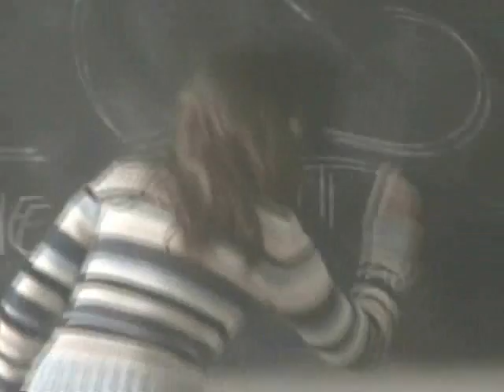Jégnap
2006. Jégnap pár jelenet